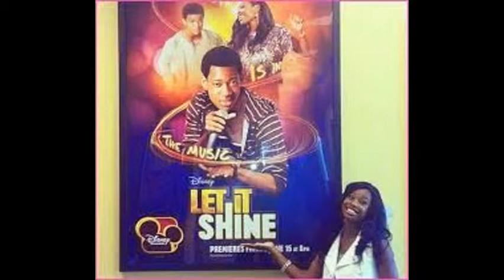pictures for katy perry firework remix more better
I made this video because I wanted to see if I can to it correctly!